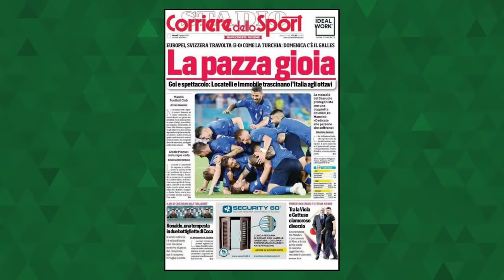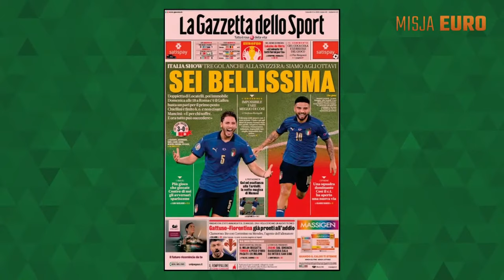Roman Kosecki: ciągle będę bronił Jerzego Brzęczka | Misja Euro - 17.06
Zapraszamy na program "Misja Euro". Gośćmi Krzysztofa Marciniaka będą Roman Kosecki i Jacek Ziober. Początek transmisji o godz. 10:30 na stronie głównej Onetu.